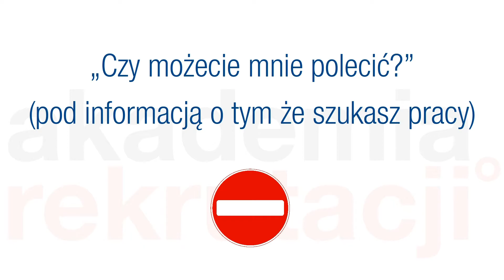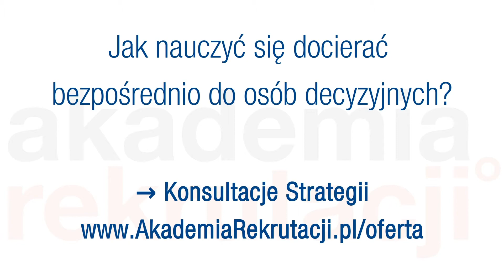"Czy możecie mnie polecić?" - Złe pytanie (Poznaj lepsze!)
Publikujesz informację na social media (facebook, LinkedIn) o tym że szukasz pracy - i prosisz o to żeby znajomi Ciebie polecali. Czy to dobre rozwiązanie? A co jeżeli jest kilkukrotnie lepsze (skuteczniejsze)? - obejrzyj video :)
Gdzie możesz się nauczyć metodyki działań na ukrytym rynku pracy?